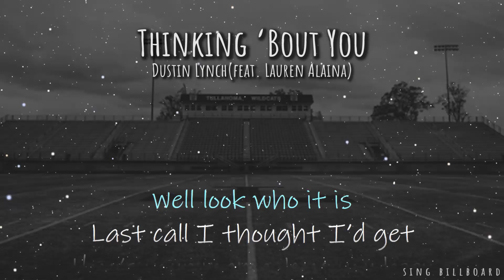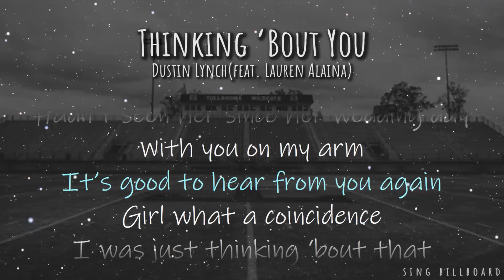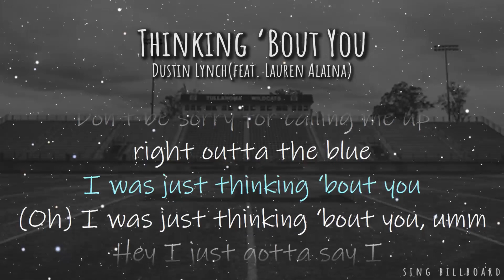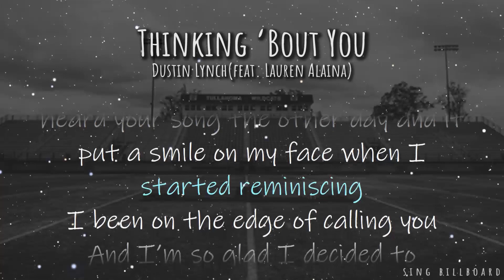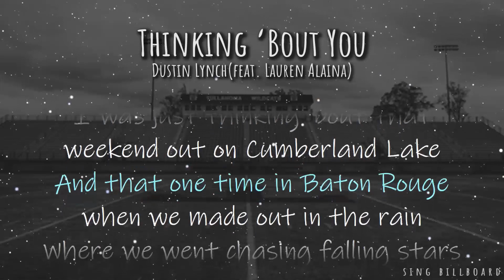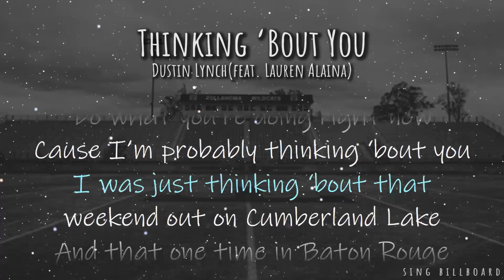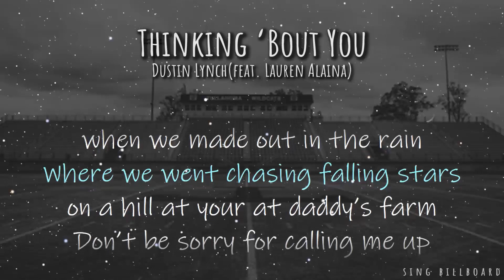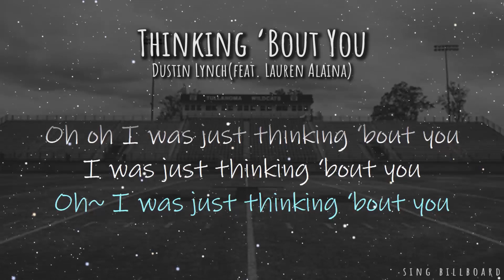Dustin Lynch - Thinking ‘Bout You (feat. Lauren Alaina) (Realtime Lyrics)